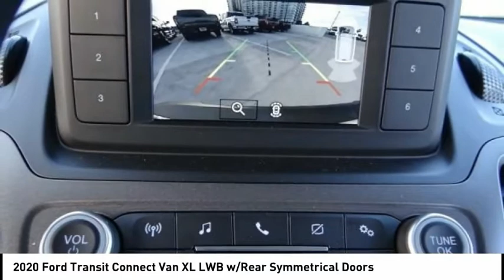2020 Ford Transit Connect Van North Hollywood,Los Angeles,San Fernando Valley,Glendale,Burbank G0042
2020 Ford Transit Connect Van XL LWB w/Rear Symmetrical Doors

5500 Lankershim Blvd.

SUNRISE FORD NORTH HOLLYWOOD, PROUDLY SERVING NORTH HOLLYWOOD, LOS ANGELES, SAN FERNANDO VALLEY, GLENDALE, BURBANK, AND SURROUNDING CALIFORNIA LOCATIONS THIS FROZEN WHITE 2020 Ford TRANSIT CONNECT VAN IS EQUIPPED WITH A 4 Cylinder Engine, AUTOMATIC TRANSMISSION, AND RECEIVES AN ESTIMATED 24 City/27 Hwy MPG. NORTH HOLLYWOOD CALIFORNIA 91601. Frozen White 2020 Ford Transit Connect XL FWD 8-Speed Automatic I4 24/27 City/Highway MPG